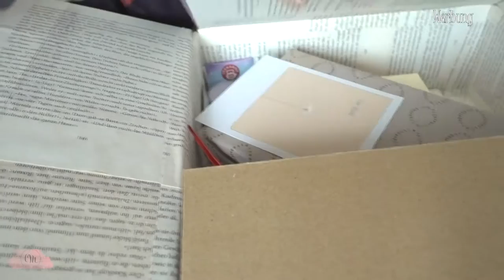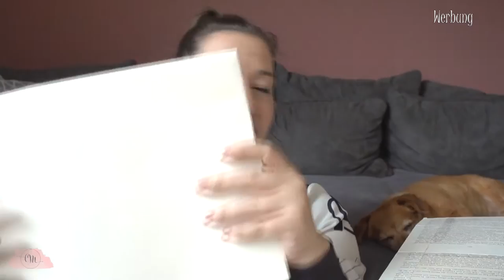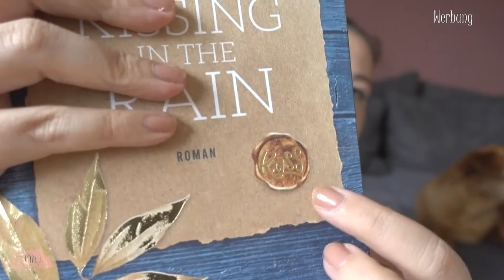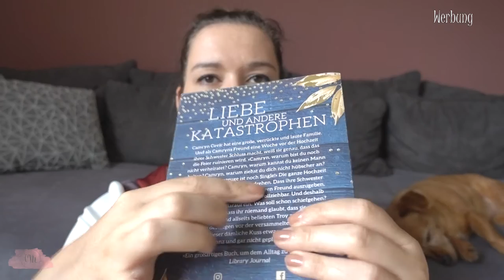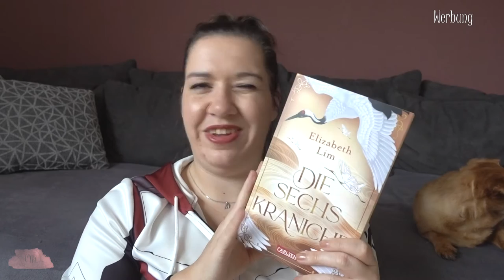UNBOXING | Wichtelpaket Bookstagram | Canis Minor Art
Heute packen wir ein Wichtelpaket aus, das ich im Zuge einer neuen Wichtelrunde auf Instagram bekommen habe.

Amazon Wunschliste